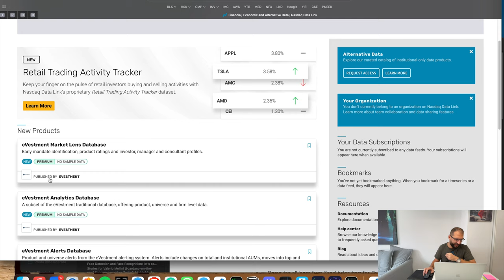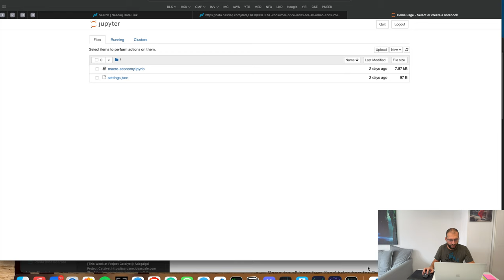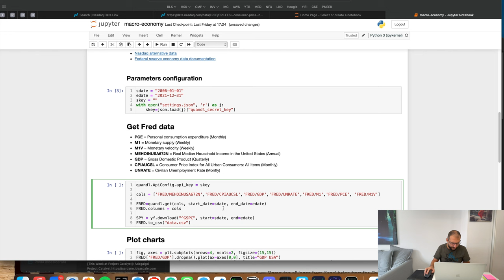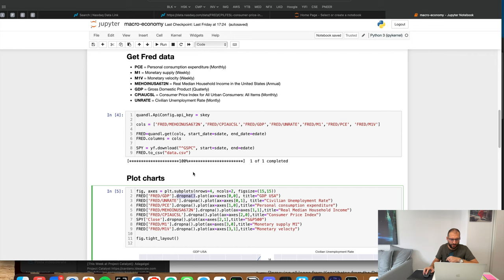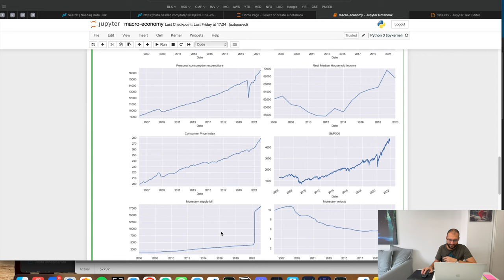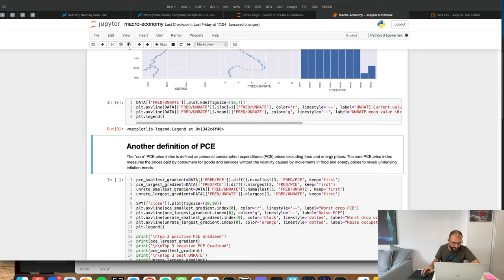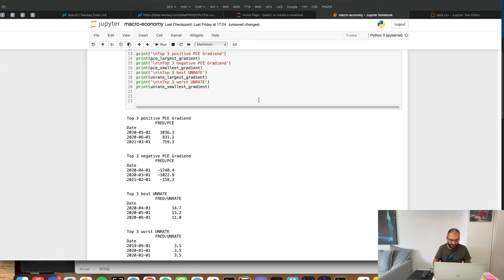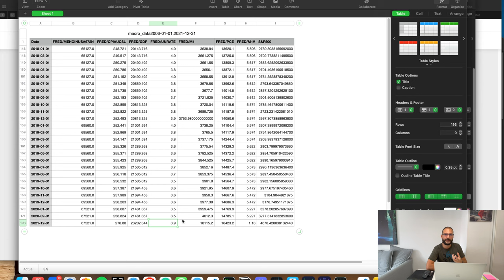Vuoi perdere tempo analizzando i dati macro-economici?!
Nel corso di questo viene mostrato un esempio di analisi su dati di natura macro-economica con Python.

- Intro (00:00)
- Ottenere i dati (00:50)
- Analisi dei dati (06:10)